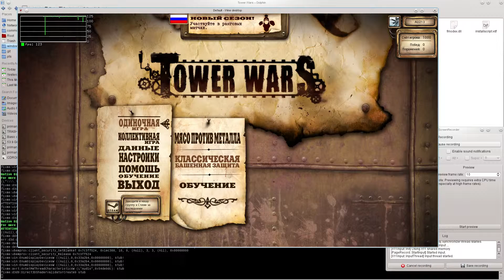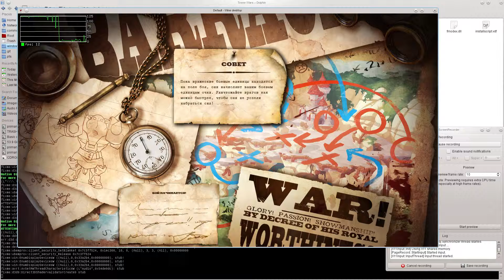Tower Wars on radeonsi (hd 7790 gallium-nine)